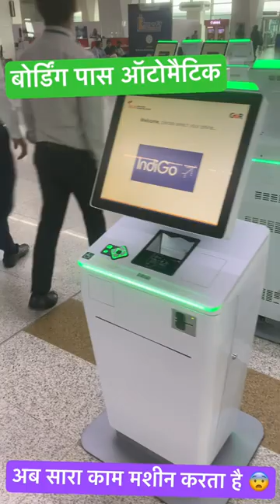Automatic boarding pass machine at Airports